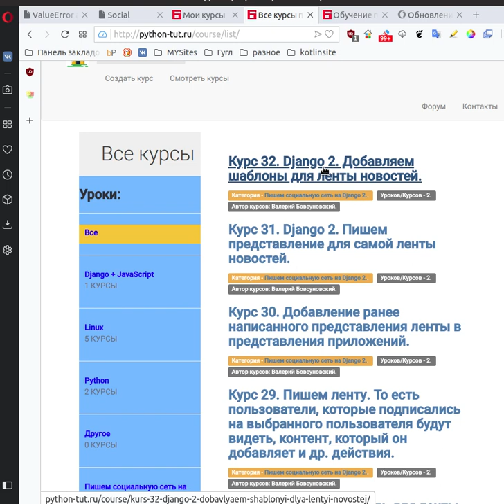Курс 31, 32. Django 2. Добавляем представление и шаблоны для ленты новостей.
Новичкам начать с этого сайта:
Сначала читать:
Как правильно изучать Django? Другие методики не работают.